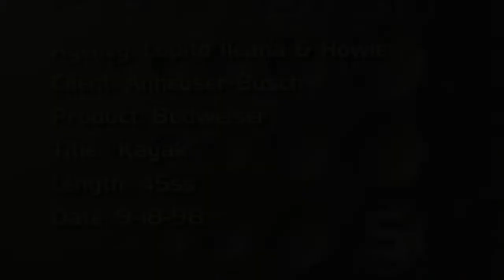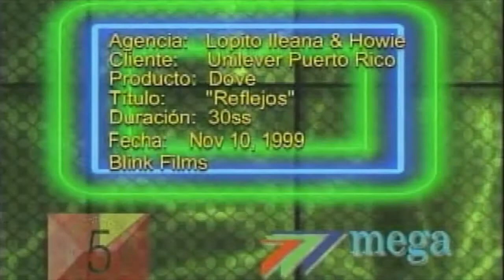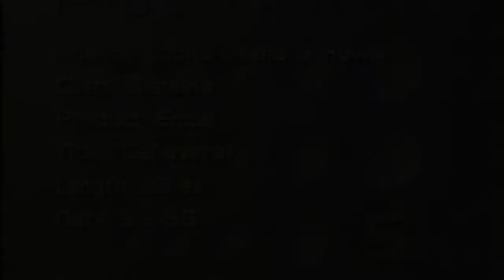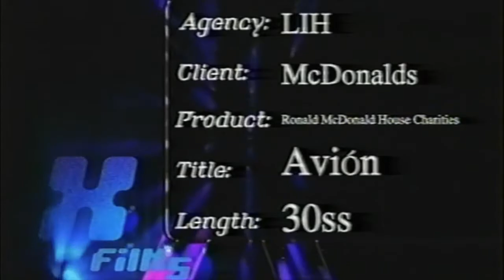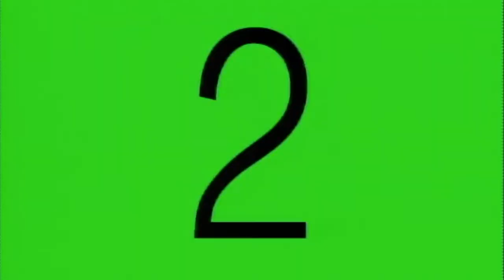Raymond Torres-Santos's Music for Commercials 90s (composition, production, piano)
Raymond Torres-Santos's music for commercials from the 1990s. Music composed, performed, programmed and produced by Raymond Torres-Santos. Publisher: RTS Music